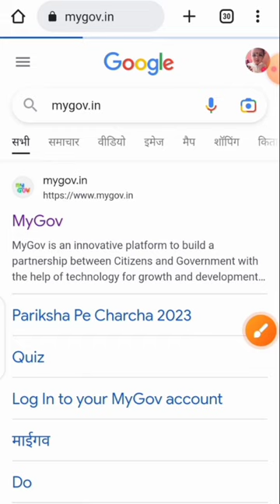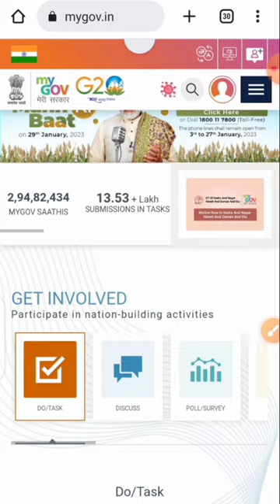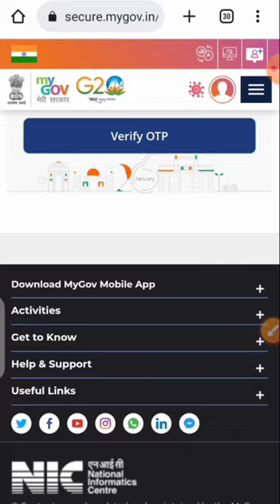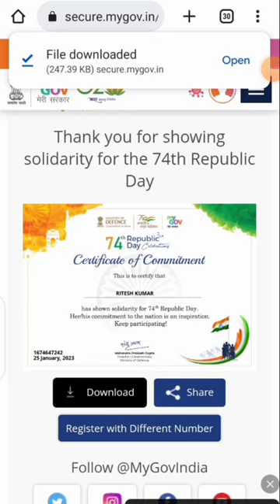Republic Certificate| सभी सेविका सहायिका | ऐसे करें अपना सर्टिफिकेट Download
Republic Certificate| भारत सरकार का निर्देश| ऐसे करें अपना सर्टिफिकेट Download|

पोषण ट्रैकर 15.2.1 पुराना वर्जन इस लिंक पर क्लिक करके डाउनलोड करें!

लाइक कीजिए 👍
कमेंट कीजिए...

Anganbari news
Anganwari anpration
Poshan Tracker
Poshahar vitran
Anganwari pmmvy
Anganwari mkuy
Poshan Tracker tikakaran
Bihar anganwari